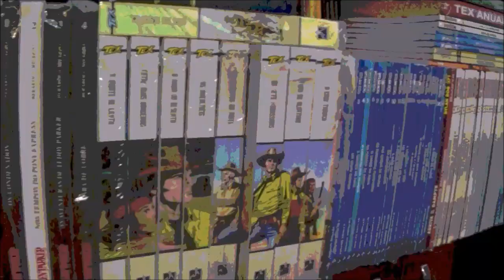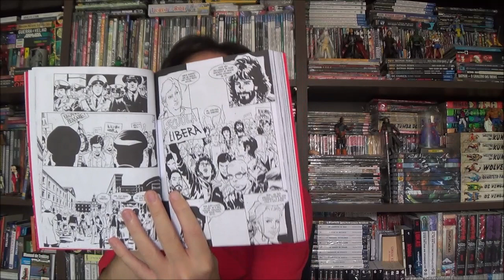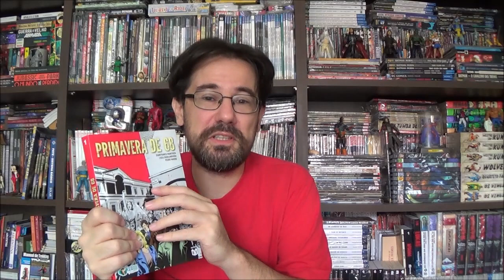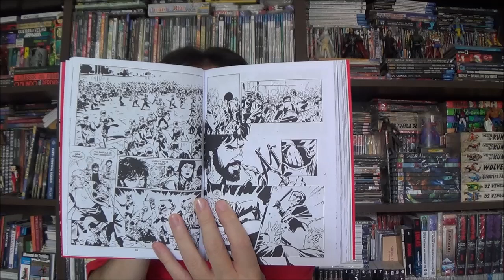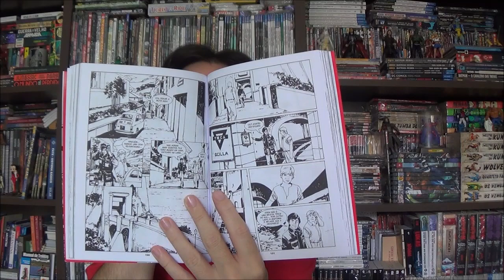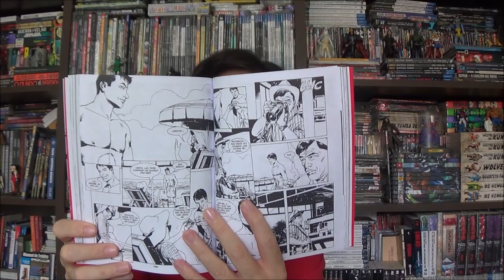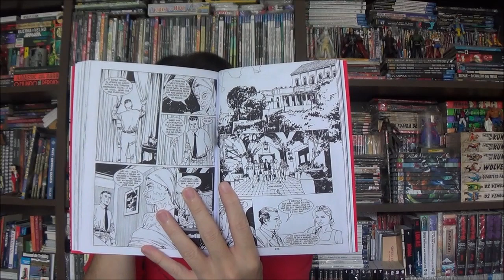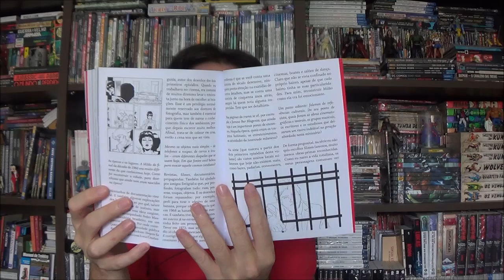Chapéu do Presto - Primavera de 68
Bem-vindos a mais um Chapéu do Presto, no episódio de hoje trouxe Primavera se 68 de Giancarlo Manfredi com participação de  Luca Casalanguida e Pedro Mauro.